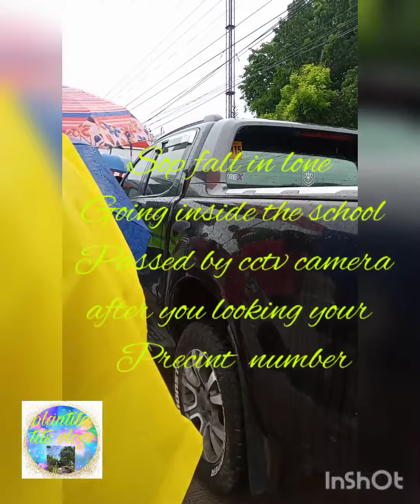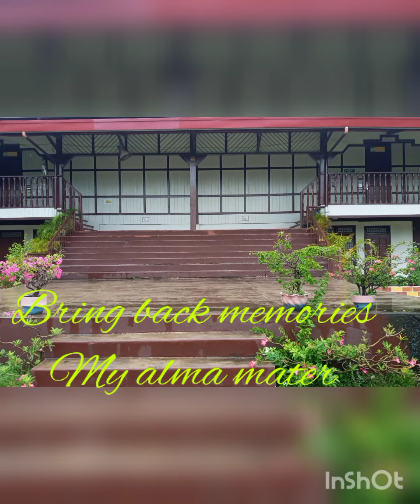fall in line,be patient,looking your precinct number ,wait agian for your turn, election 2022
when you have patience
everything follows
temperature checking
passed by cctv camera
look for your precinct  number
wait for your turn to vote
thats it..
my election 2022 experience
Plantita titz vlogs